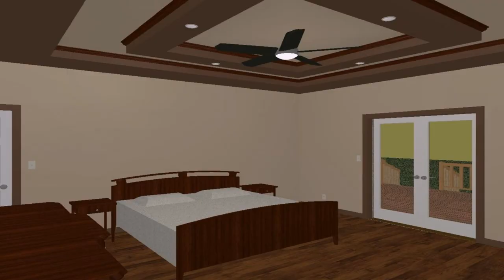Pop Design In Indian Houses (see description)